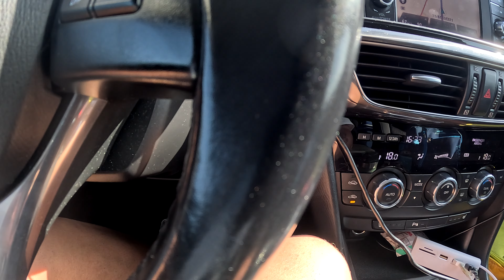“Sıla Yolu 2024 - Bulgaristan’ın Kötü Yollarında Zorlu Yolculuk!” TEK BAŞINA İZİN YOLU 24’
Merhaba! Sıla Yolu 2024 maceramda, Bulgaristan’ın kötü yollarında zorlu bir yolculuk yaşadım. Bu videoda, Bulgaristan’ın bozuk yollarında ilerlerken karşılaştığım zorlukları ve bu süreçte nelere dikkat etmeniz gerektiğini sizlerle paylaşıyorum. Tek başına İzin Yolu 2024 yolculuğumun tüm detayları bu videoda!

Bu Videoda Öğrenecekleriniz:

 • Bulgaristan’ın bozuk yollarında yaşadığım zorlu yolculuk.
 • Kötü yol koşulları ile başa çıkmanın yolları.
 • Tek başına seyahat ederken dikkat edilmesi gereken önemli noktalar ve tavsiyeler.

📢 Popüler Videolarım:

 1. Sıla Yolu 2024 - Sırbistan Çıkışında Sınırda Bekleme Deneyimi
 2. Sıla Yolu 2024 - Pirot Dağında Araç Uyarısı ile Yaşadıklarım
 3. Sıla Yolu 2024 - Sırbistan’da Polis Çevirmesi